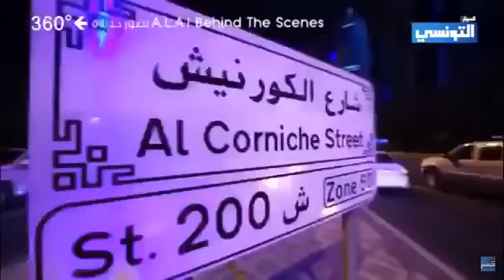جديد تصوير كليب A.L.A